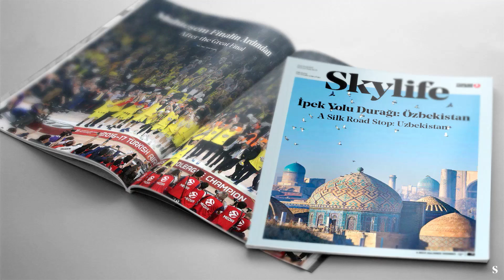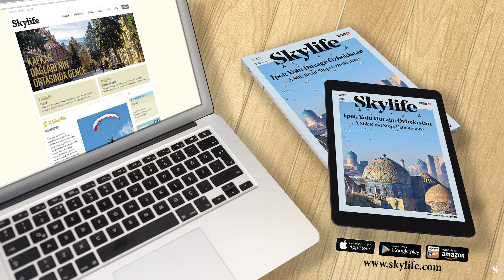Skylife Dergisi - Haziran 2017